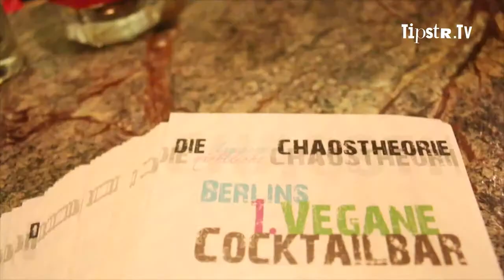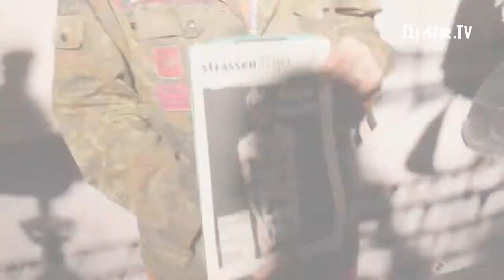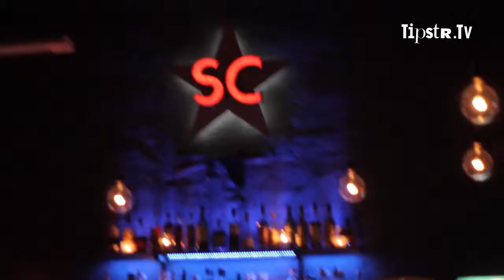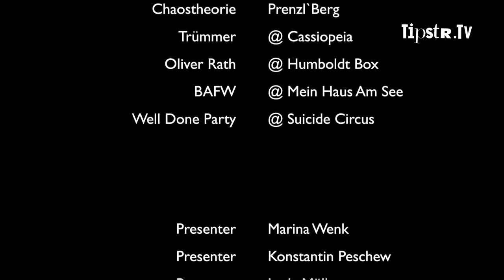BERLINSTRUCK Trailer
Dieses mal haben wir für euch die erste vegane Cocktailbar in Deutschland besucht. Layla war auf dem Tümmer Konzert und hat
sich für die erste Berliner Alternative Fashion Woche angeschaut.
Konstantin hat auf der "Well Done" Party im Suicide Circus den Berliner Kult Partygänger "Komet Bernhard" getroffen. TipstR.TV war natürlich auch bei der Buchveröffentlichung von Oliver Rath dabei.